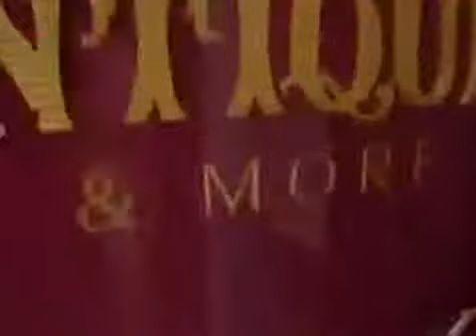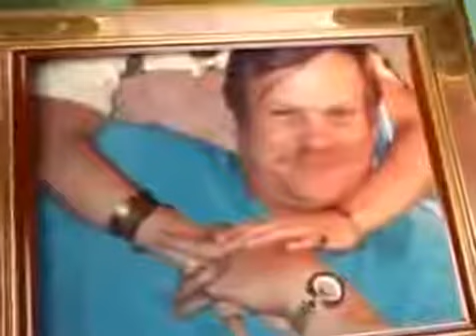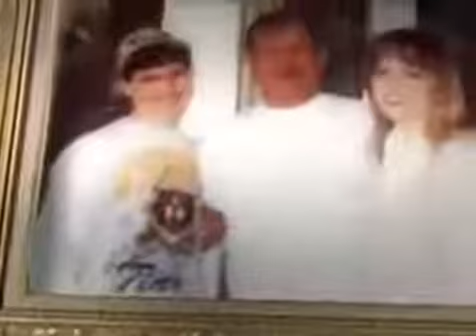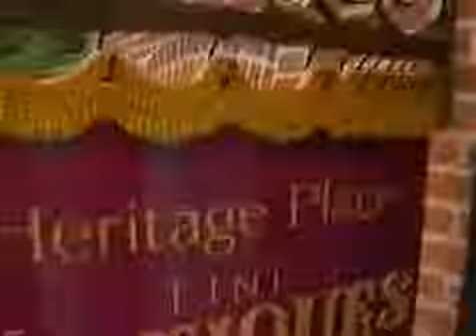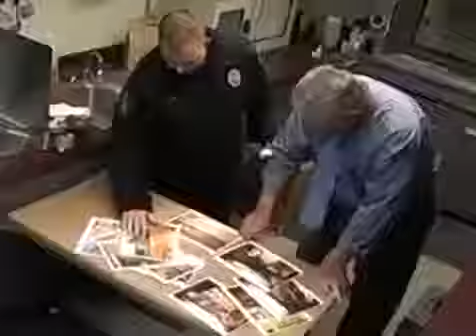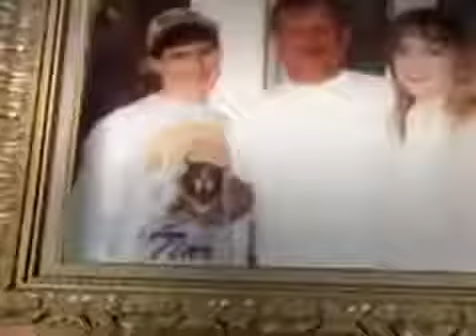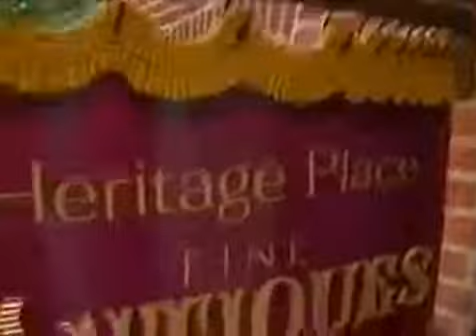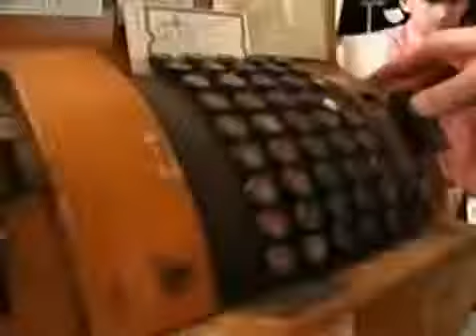Crime 2017 Crime Back From Heaven Captain Dale Black 1/6 (2017) Crime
Alex Jones breaks down statistics released by the FBI on crimes committed by United States citizens. Are these facts racist? Help us spread the word about the .

JPSO Sheriff Newell Normand Wednesday (. 18) afternoon describes the 2017 crime rate of unincorporated Jefferson Parish during a news conference.

Crime 2017 Crime Facebook Page: Other Channels: Stepson, Ed Hap Tovrea is accused of involvement in the 1988 murder of heiress Jean Tovrea, the widow of Arizona .

Crime 2017 Michelle Rivera, a Filipina married to an American doctor, was murdered and found inside her car in a river in New Jersey. Who did this heinous crime? Why wa .